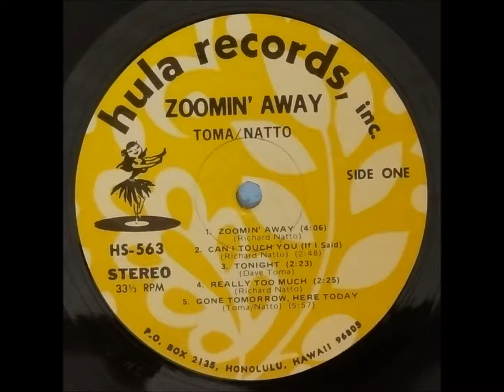Toma/Natto - Can I Touch You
Toma/Natto (Dave Toma/Richard Natto) - Zoomin' Away (1978)